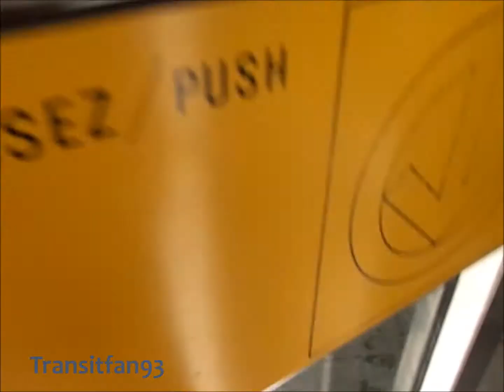STM D'IBERVILLE MONTREAL METRO STATION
LOCATED ON THE BLUE LINE